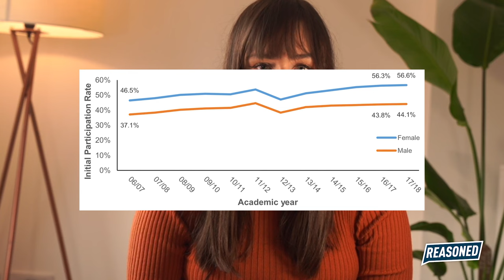The Abolition of Men DOCUMENTARY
Unveil the complex layers of the crisis of masculinity in this thought-provoking documentary by Jess Gill. Delve into the exploration of how mainstream society has demonised masculinity, leaving men grappling with questions about their self-worth. As Jess engages in candid conversations with a diverse array of voices, including Connor Tomlinson from The Podcast of the Lotus Eaters, Chris Williamson, Nina Power, Nick Buckley, and Charlie Downes, viewers gain insight into the challenges faced by men in a society that often fails to recognize their struggles.

Join us on a compelling journey to understand the impact of societal perceptions on masculinity and discover why individuals, like Andrew Tate, become influential figures in the pursuit of reclaiming identity and self-worth. This documentary sparks important conversations about the evolving landscape of masculinity in today's world.

Follow Reasoned on Twitter/X, Facebook, and Instagram @ReasonedUK. or donate to help us continue to make content like this